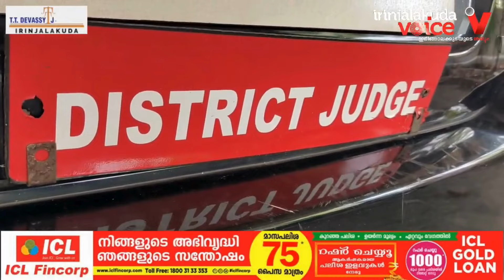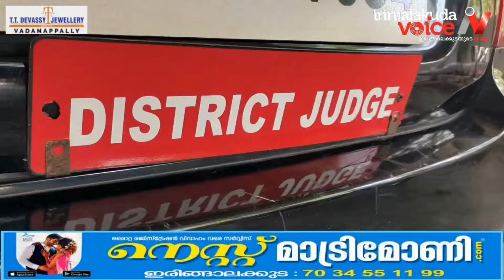പ്രായപൂർത്തിയാകാത്ത അതിജീവിതക്കെതിരെ ലൈംഗീക അതിക്രമം